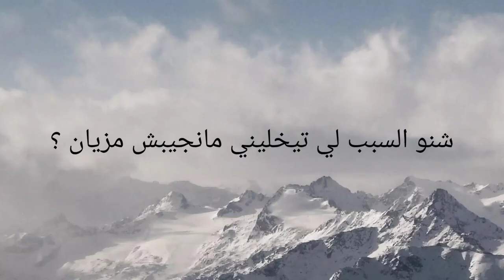نصيحة لأي واحد ماكيجيبش مزيان فالفروض !